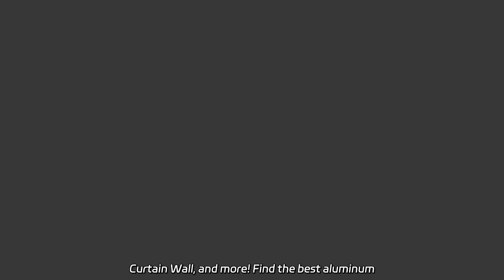High-Quality Glazed Curtain Wall System Manufacturer in China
High-Quality Glazed Curtain Wall System Manufacturer in China Looking for a reliable glass curtain wall manufacturer? Our factory specializes in producing top-quality Custom Glass Curtain Wall, Fire Rated Curtain Wall, Storefront Curtain Wall, and more! Find the best aluminum curtainwall systems here.